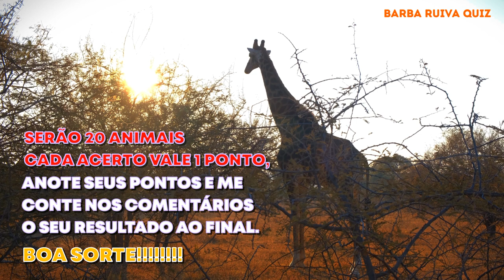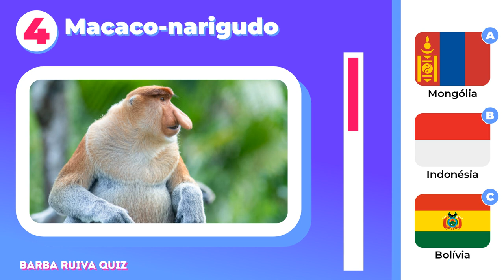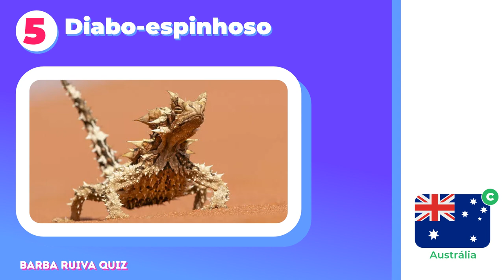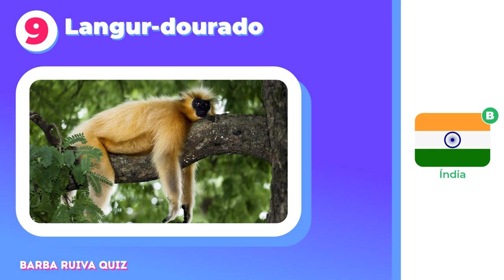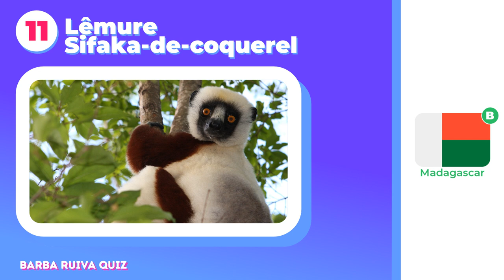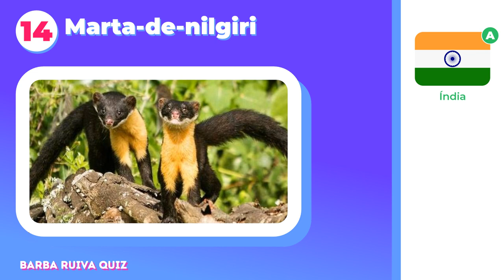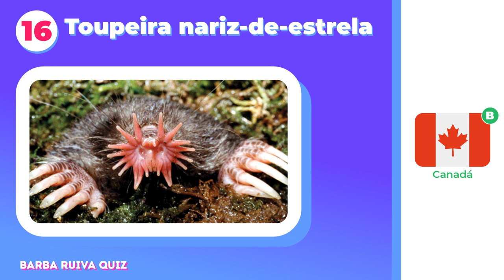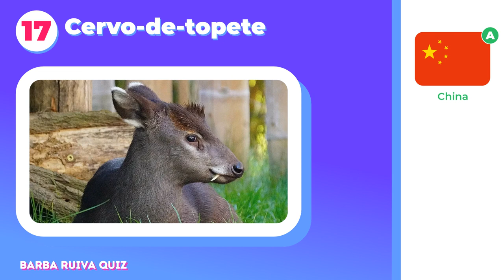20 ANIMAIS ÚNICOS NO MUNDO, adivinhe de qual local eles são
Você conhece bem a geografia do mundo e seus animais emblemáticos? Neste divertido quiz de geografia, você terá a chance de mostrar suas habilidades! Apresentaremos alguns dos animais mais incríveis do mundo e desafiamos você a identificar de qual local eles são originários. Seja um especialista em geografia ou apenas um amante dos animais, este vídeo é para você! Acompanhe-nos nessa jornada emocionante e descubra novos lugares e animais incríveis.